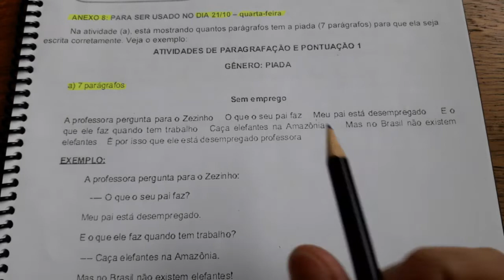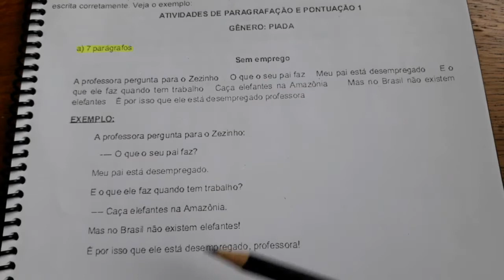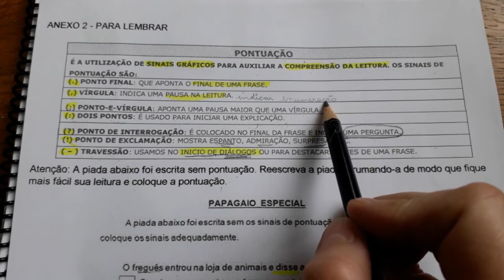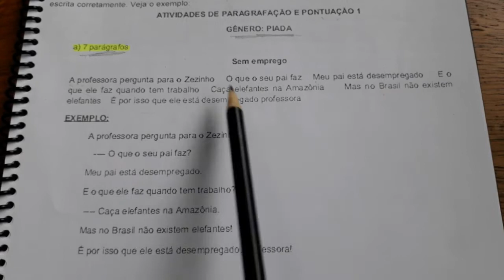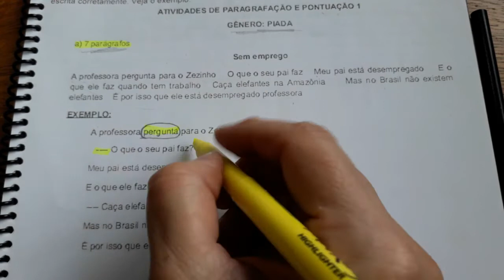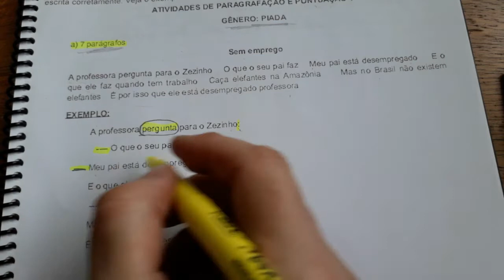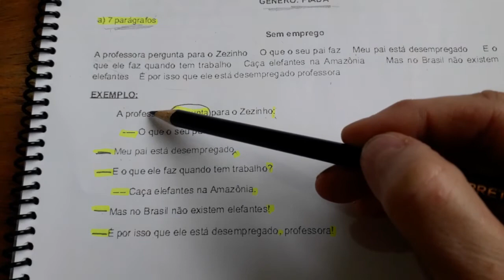Sinais de Pontuação e Paragrafação - l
Essa atividade está no Guia de Orientação do aluno - Anexo 8 do mês de outubro